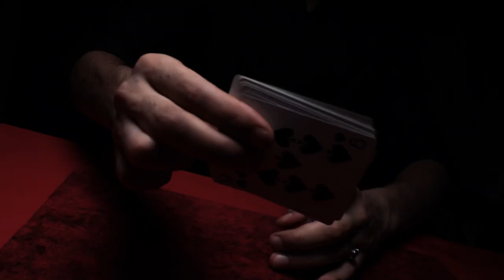STAGE 1 : DISPARITION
ᏊᏰ Channels
➳Instagram.com/WASSIMBLIDIWB/
➳Youtube.com/WassimBlidiWB/
➳Wassim Blidi وسيم البليدي
➳Tiktok.com/WassimBlidiWB/